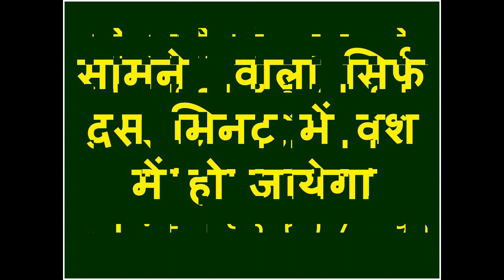जेब में यह रखकर मन में नाम बोलो सामने वाला वश में - उसी वक्त उसी टाइम